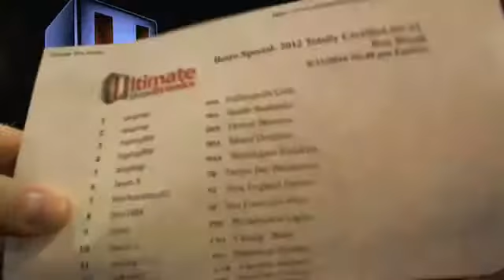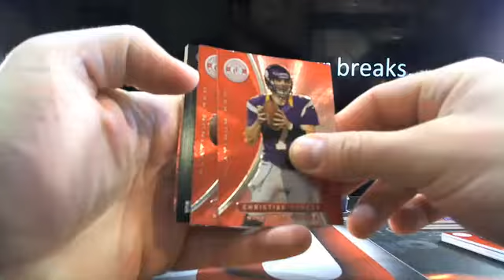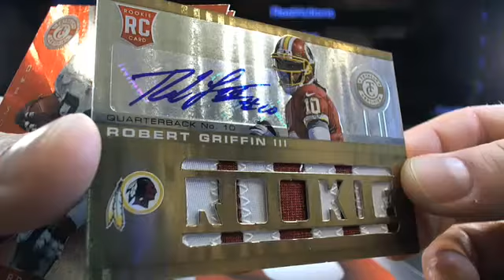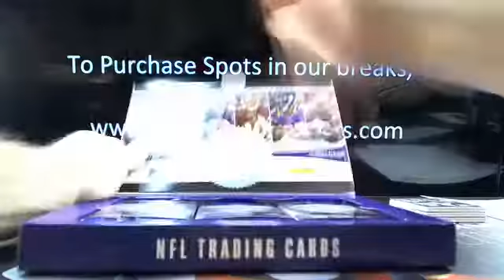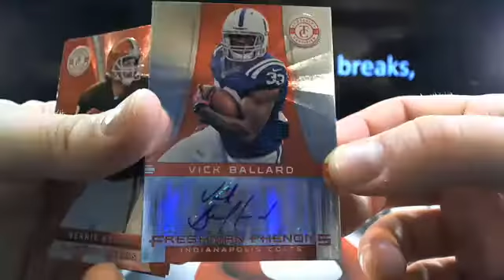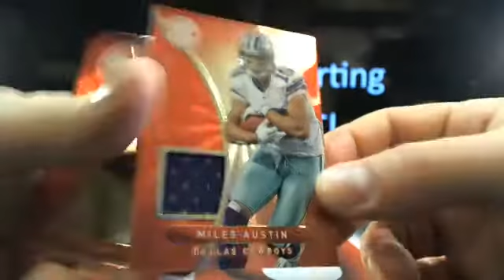UltimateBoxBreaks.com: 2012 Totally Certified Football DUAL Box Break #1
UltimateBoxBreaks.com: 2012 Totally Certified Football DUAL Box Break #1 - Captured Live on Ustream